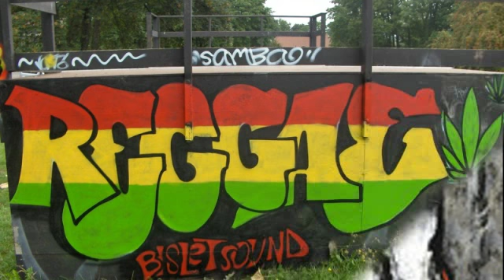Jukka Poika - Sticks for the Stove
All the pictures can be found via google by using imagesearch with words 'reggae' and 'jukka poika'